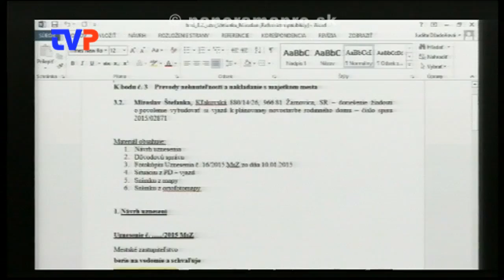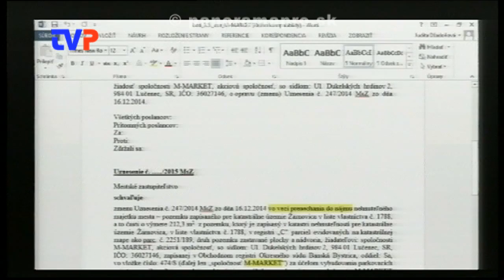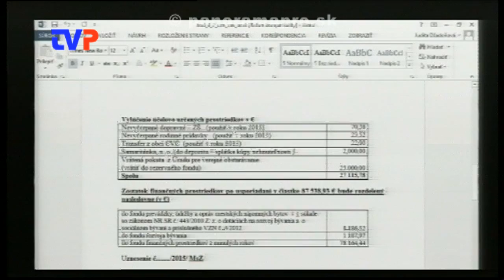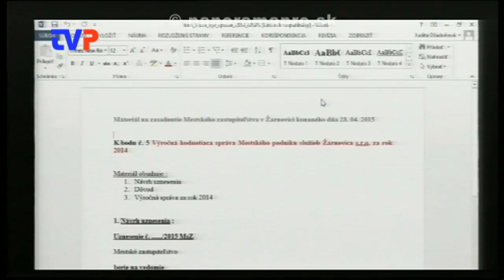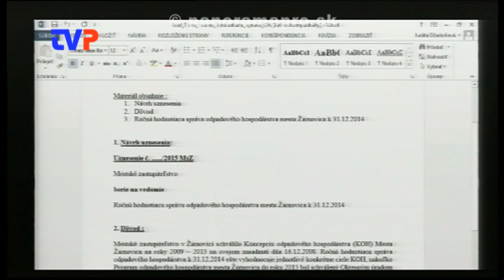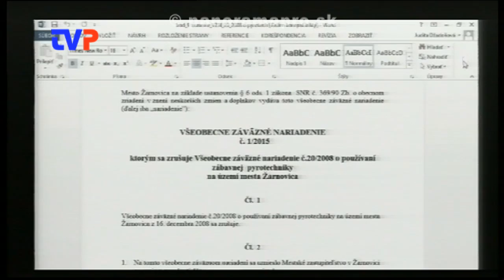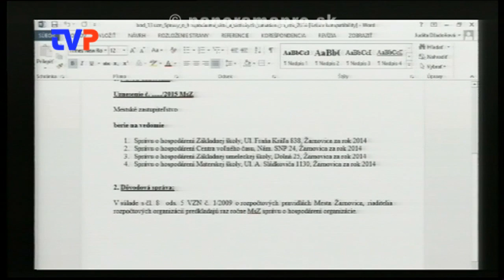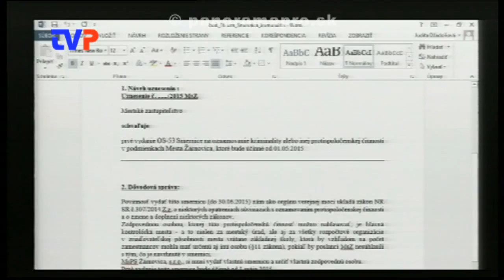3. Mestské zastupiteľstvo poslancov 1. časť